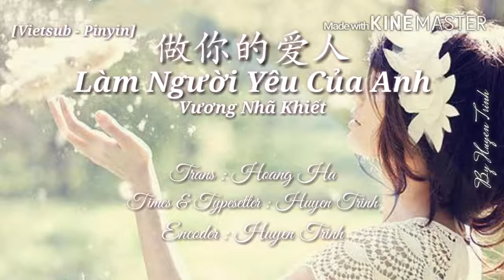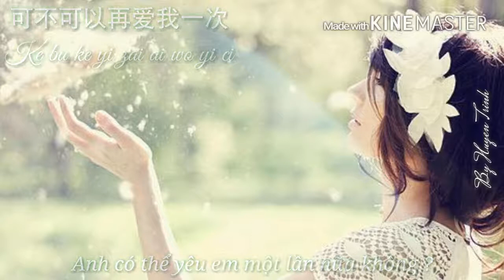[Vietsub - Pinyin] Làm Người Yêu Của Anh - Vương Nhã Khiết | 做你的爱人 - 王雅洁